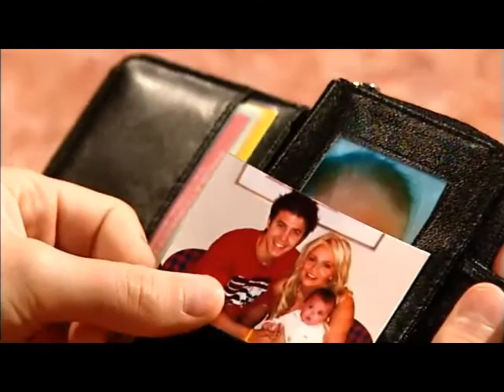Classic - '07 Neighbours Couples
My favourite Neighbours couples of 2007. First full video with Sony Vegas. Still getting the hang of it so the quality might not be so good.
Couples: Rosie/Frazer, Ringo/Rachel, Oliver/Carmella, Karl/Susan, Sky/Stingray, Pepper/Adam, Steph/Toadie, Janelle/Steiger
Colouring: dalmuss97
Song: Classic - MKTO